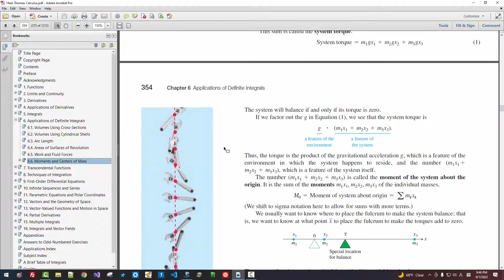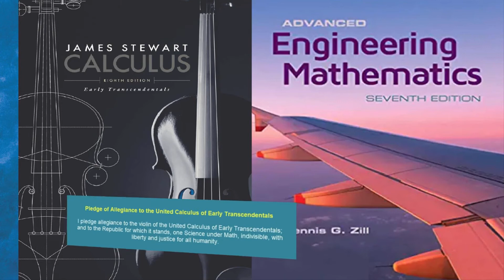011- Center of Mass of a Wire, Plane Curve, Thomas' Calculus - Chap 6.6 - EX 6.6 - Pro 39